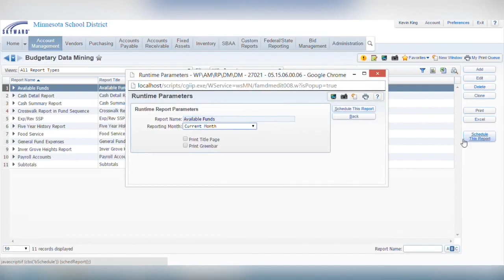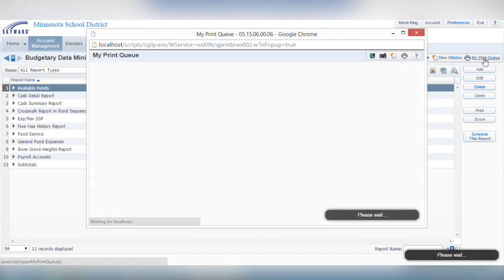Quick Hits for CFOs: Report Scheduling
How nice would it be to wake up in the morning without giving a second thought to what reports you need to run and who you need to send them to? Work smarter with Skyward's Report Scheduling feature.